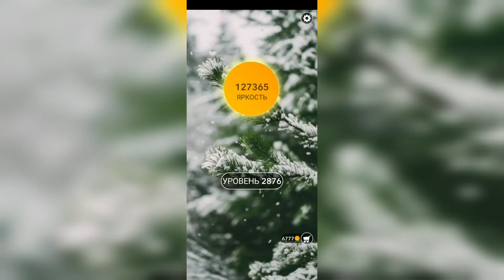Word / Слово Крест: Поиск русского кроссворда / Уровень 2876